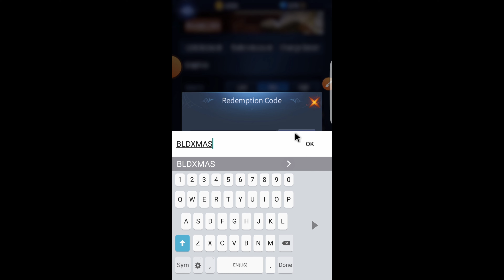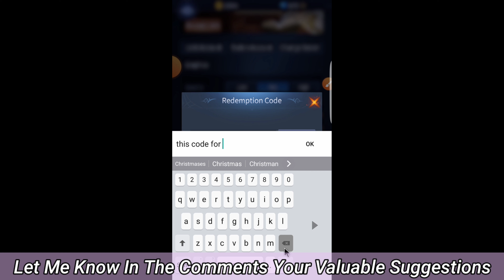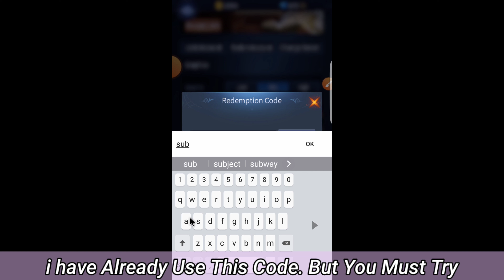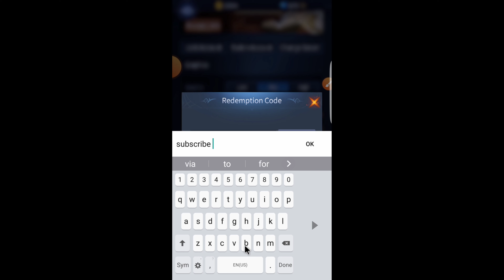New REDEEM CODE! Bloodline Heroes Of Lithas Codes 2024 - Bloodline Redeem Code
Christmas Gift Code For Bloodline Heroes Of Lithas

In The Demand Of Viewers We're Back With Another Bloodline Heroes Of Lithas Redeem Codes Video

Bloodline Heroes Of Lithas Redeem Codes For Christmas

Enjoy The Gift Code Rewards And Thank Me Later.